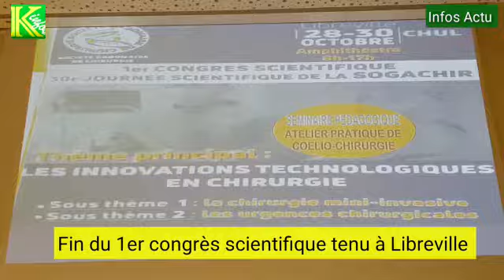INFOS ACTU:FIN DU PREMIER SÉMINAIRE SCIENTIFIQUE DE CHIRURGIE AU GABON.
LIBREVILLE/GABON
NOS ÉQUIPES SONT DISPONIBLE POUR TOUS VOS REPORTAGES AU GABON COMME À L'EXTÉRIEUR
KOMO INFOS EST UN PRODUIT DE KM MÉDIAS GROUP.